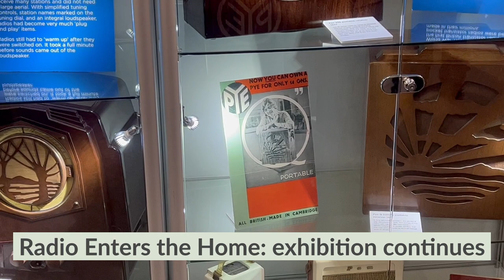What's On at Cambridge Museum of Technology: June 2023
Events coming soon at Cambridge Museum of Technology in June 2023:
steam days, classic motorcycles, multimedia arts performances, industrial archaeology meeting, radio exhibition continues, plus our on-site hospitality partners!

Sunday 11 June, 14:00: guided tour of "Radio Enters the Home" exhibition
Monday 12 June, 19:30: Cambridge Industrial Archaeology Group "Radio: the making of Pye of Cambridge"
Saturday 24 June 10:30-16:00: Steam warm-up day
Sunday 25 June, 10:30-16:00: Steam day
Sunday 25 June 11:00-16:00: Classic motorcycles on display
Friday 30 June, 19:30: Oblique arts presents "NOW"